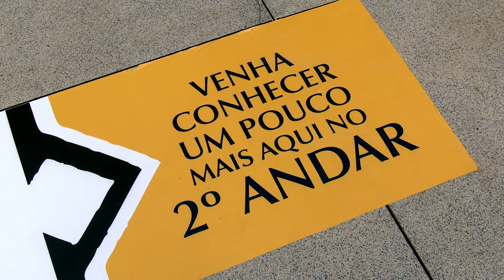As 500 maneiras de escrever Maomé em árabe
Conheça as caligrafias do kuwaitiano Fareed Al Ali, que expôs em São Paulo na Semana Cultural do Kuwait.